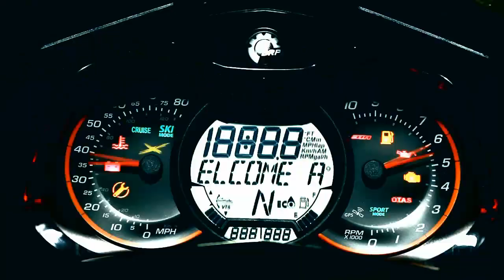Teaser Jetski World Cup Thailand 2012